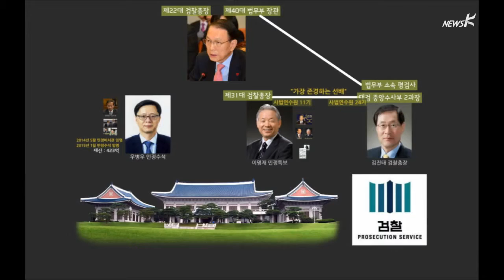이명재 靑 민정특보 '현 검찰총장이 존경하는 옛 검찰총장' (2015.1.26.)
이명재 靑 민정특보 '현 검찰총장이 존경하는 옛 검찰총장'